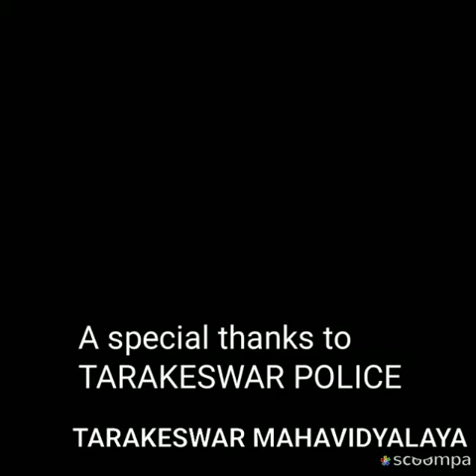TARAKESWAR MAHAVIDYALAYA Teachers' Day Celebration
Edited by - Mr. Arijit Roy and Animesh Santra